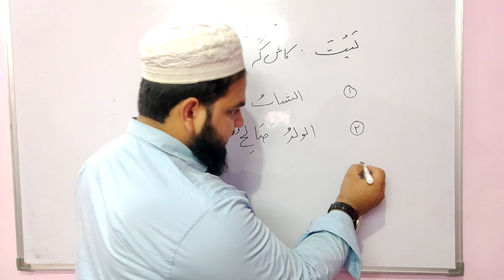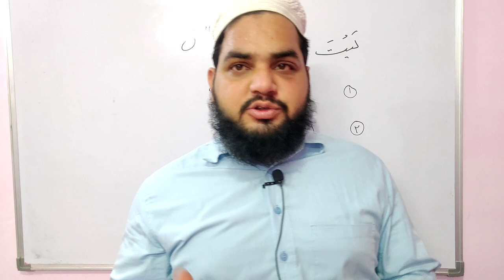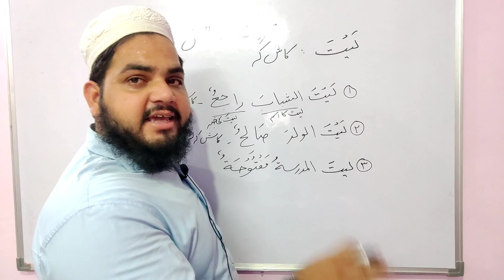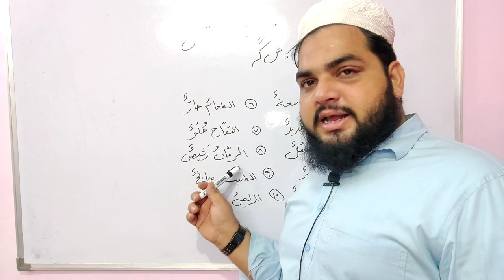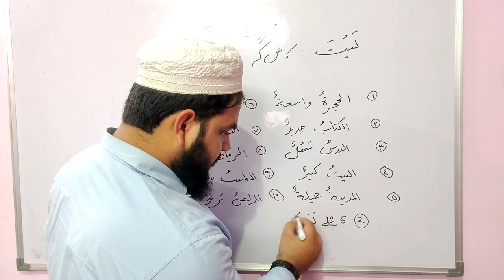Lesson 48, Arabic Grammar, لَيتَ کا استعمال، حروف مشبہ بالفعل کا بیان، Huroof e mushabba bil fail